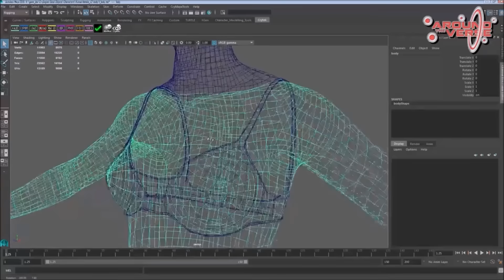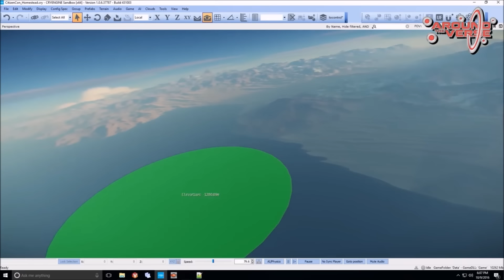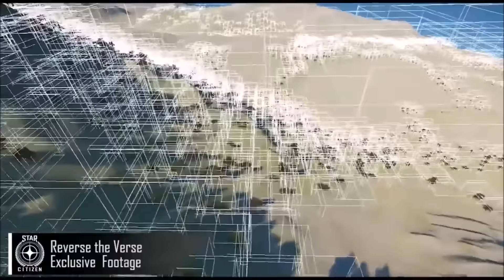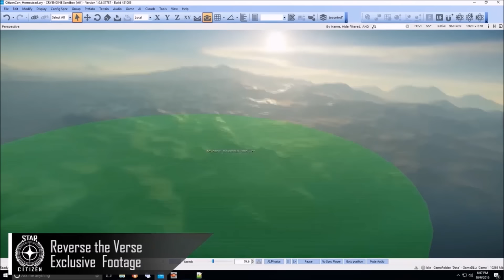Heti Összefoglaló - 34. rész | Star Citizen Hungary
Elkészült a heti hírösszefoglaló 34. része a 2016. október 24. és október 30. közötti időszakról.

 [1:46]-nál beköszön Forrest Stephan, akit sehogy sem tudtam kiírtani onnan, szóval mindenki fogadja őt szeretettel!

Zene:
Intró: Faux Tales - Ascent